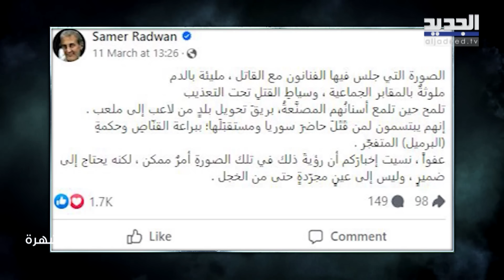رشا شربتجي ومعلومات تكشف لأول مرة بعد نجاح ولاد بديعة .. تكلفة العمل الخيالية وعلاقتها بالنظام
تفتتح المخرجة السورية المصرية رشا شربتجي برنامج كتاب الشهرة بموسمه الخامس مع الاعلامي علي ياسين، في حوار تخطى التوقعات.
تحدثت رشا عن طفولتها التي كانت فيها بعيدة عن والدها بحكم تواجدها مع والدتها بعد انفصالها عن زوجها المخرج هشام شربتجي، لتعود بعدها رشا إلى سوريا على عمر الـ 22 سنة، وتتحدث بعدها عن مرض والدها ووفاته الذي أثر على حياتها بشكل كبير.
صرحت رشا لأول مرة عن حرمانها من الأمومة ولجوئها إلى طفل الأنبوب، كما كشفت  معلومات مفاجئة عن عملها قبل الإخراج وسبب انطلاقها من مصر وليس سوريا.
كشفت رشا عن سر علاقتها المميزة بالممثلة سلافة معمار، لتطالب الممثلة كندة علوش بعودتها إلى سوريا وأن الدراما السورية بحاجتها.
ردت رشا على الممثل ياسر العظمة وانتقاده للدراما السورية وتراجعها، كما ردت وبقوة على الكاتب سامر رضوان الذي هاجم لقائها هي ومجموعة من النجوم السوريين الرئيس بشار الاسد.
تحدثت رشا في سياق حوار جريء عن اللاجئين السوريين وعن اصطدامها مع الرقابة في سوريا، إلى جانب سقف الحريات في البلد.
اختارت رشا الممثلة باميلا الكيك بطلة لـ ولاد بديعة بدلا من سلافة معمار، في حال كانت بحاجة لبطلة لبنانية، كما أكدت بان الفنان محمد رمضان هو "نمبر وان" في التمثيل.
اختارت رشا الفنانة اليسا بدلا من أصالة نصري لحضور سحور ولاد بديعة، كما ردت على الانتقادات التي طالت الممثل محمود نصر وحقيقة الترويج للمثلية في مسلسل "ولاد بديعة".
الاعلامي علي ياسين وضع في آخر فقرة من الحلقة رشا شربتجي تحت الإختبار ليفاجئها بأسئلة محـ ـرجة، وهل بالفعل استوحت شخصية "سكر" في "ولاد بديعة" من شخصية ريم السواس؟
تتابعون الآن حلقة مميزة من كتاب الشهرة مع المخرج رشا شربتجي.

00:00 Intro
0:01:33 رشا شربتجي بتصريح جريء
0:04:05 رشا شربتجي وطلاق والديها
0:09:14 رشا شربتجي ووفاة والدها هشام شربتجي
0:13:37 رشا شربتجي وحرمانها من الأمومة
0:17:04 معلومات قبل عالم الاخراج
0:21:11 الفساد في سوريا
0:24:17 القانون في سوريا
0:27:53 عودة كندة علوش إلى سوريا
0:30:59 هل تؤمن بالتقمص؟
0:34:30 رشا شربتجي ترد على انتقادات ياسر العظمة
0:38:43 محمد رمضان بالتمثيل هو نمبر وان
0:44:33 رشا شربتجي تتحدث عن اللاجئين السوريين
0:47:49 الرقابة في سوريا
0:54:09 رشا شربتجي والجزء الرابع من حارة القبة
0:58:36 كسرت يدها في الكواليس!
1:00:18 تختار باميلا الكيك بدلا من سلافة معمار في ولاد بديعة
1:03:20 رشا شربتجي تدافع عن محمود نصر
1:11:27 رشا شربتجي ترد على عبد المنعم عمايري
1:13:22 رشا شربتجي في أقوى رد على من هاجم لقائها بـ بشار الاسد
1:21:42 لماذا اختارت إليسا بدلاً من أصالة؟
1:24:51 ماغي بو غصن الأولى في سوريا
1:25:55 علي ياسين يضع رشا شربتجي تحت الإختبار
1:30:37 هل استوحت رشا شربتجي شخصية "سكر" من ريم السواس؟